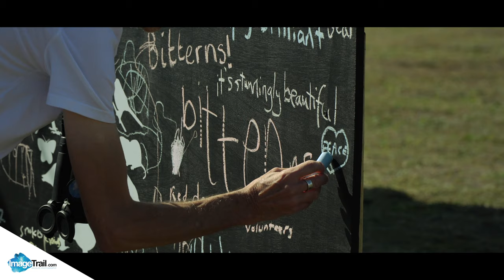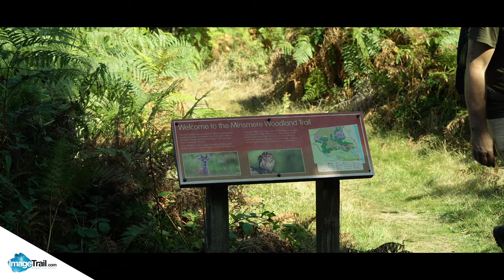Nuclear power station threatens wildlife reserve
Minsmere in Suffolk is home to some of Britains rarest wildlife. EDF Energy is proposing to build another nuclear power station, Sizewell C, right next to the reserver which could be detrimental to all inhabitants. On the 15th September 2019, RSPB Minsmere hosted their very first Love Minsmere Festival and sent EDF a message of hope, love & support for this wonderful reserve. For more information please visit: